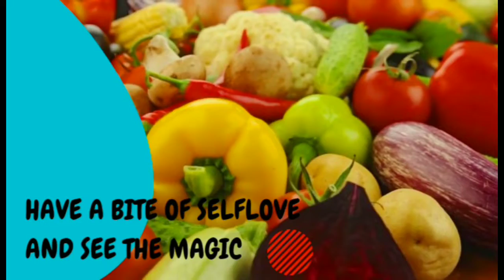Shivaratri Special Barfi | Vrat ki Barfi | नवरात्रि तीज स्पेशल | tikhur ka halwa kaise banta hai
Tikhur Barfi with detailed benefits,छत्तीसगडी तीखुर बर्फ़ी पुरे steps के साथ,व्रत स्पेशल बर्फ़ी/हलवा,शिवरात्रि स्पेशल खाना,नवरात्रि /तीज /सोमवार /सोलह सोमवार /all purpose व्रत की recipe,tasty-healthy tikhur halwa/barfi

🙏💕 Radhe Radhe my dearest friends
This is our channel and here, you will find very unique and nostalgical recipes with new tricks and tips. [ A RECIPE HAS NO SOUL. WE AS THE COOK MUST BRING SOUL TO THE RECIPE credit THOMAS KELLER ]
INSTED OF BEING COMPETITIVE, LET'S BECOME CO-OPERATIVE TO MAKE A BEST CHANGE